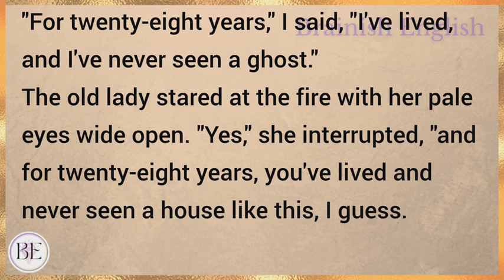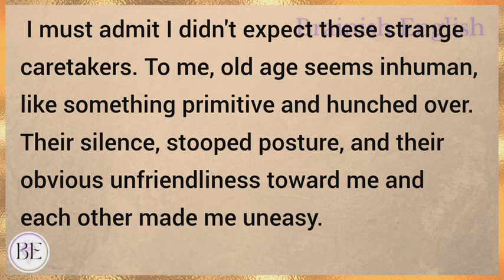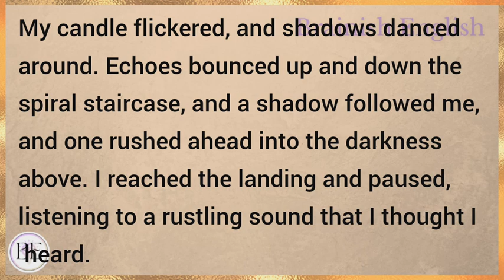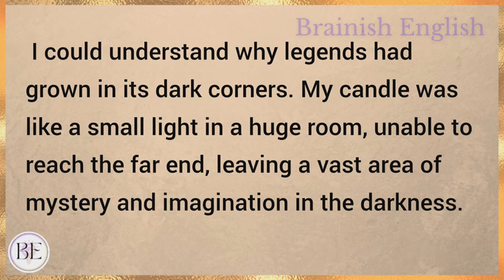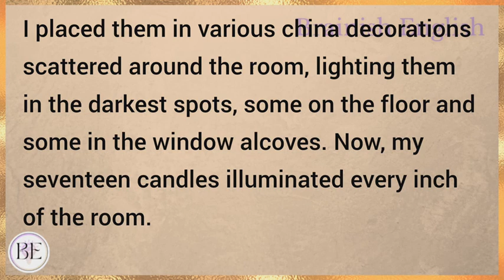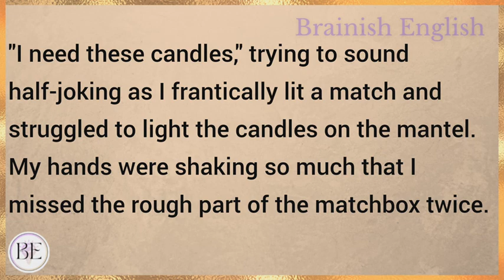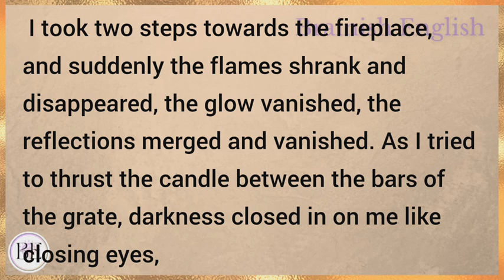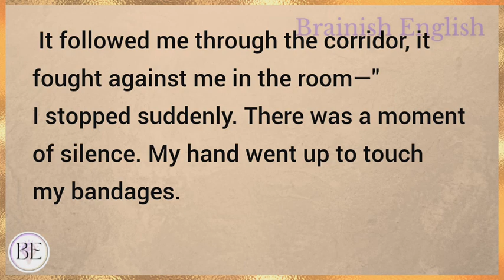The Red Room | Learn English through Story⭐ Level 3 - Graded Reader | Improve your English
Learn English through story with subtitles level 3:
Pre- intermediate

The Red Room (Graded Reader Level 3)

Note- This story is in public domain and adapted by Brainish English.

English story
english stories
stories in english
story english
story
learn english
learning english
learn english through stories
study english
english listening